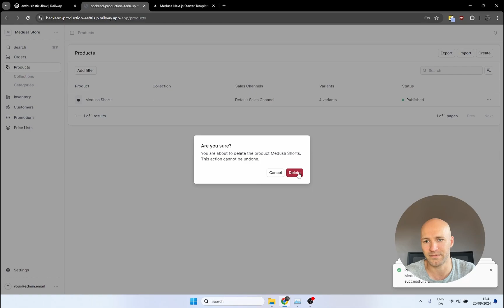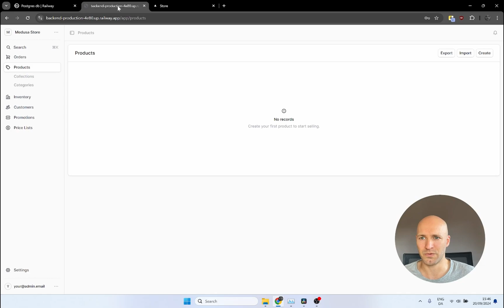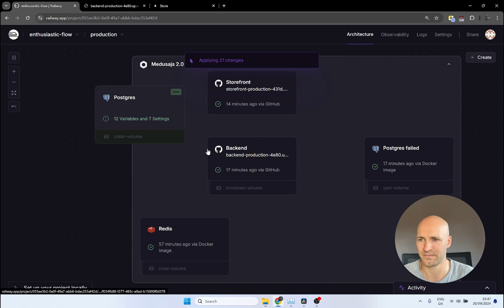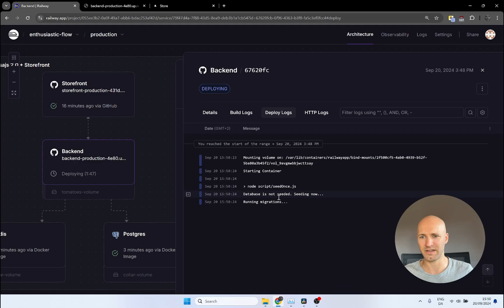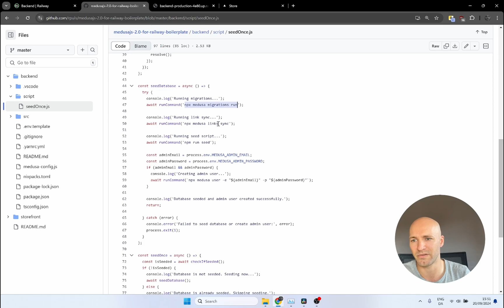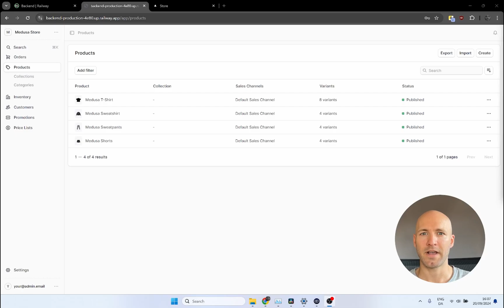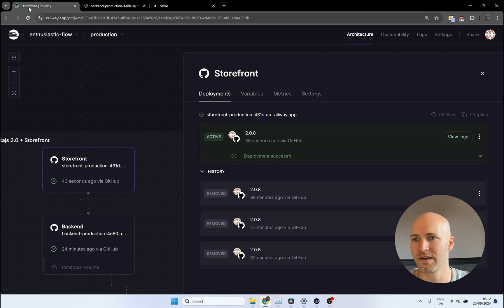Medusajs 2.0 on Railway: Database messed up? watch this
In this video you will learn:
- How to create a new database for medusajs 2.0
- How to switch between multiple databases in Railway
- How to seed an empty database with required, and demo data
- How to create a new medusa admin user
Without losing old data, and customization made to your storefront and backend instance.

You will find the Medusa 2.0 one-click deploy template (scroll down)

Timestamps:
00:00 - Introduction to the topic
00:35 - Accidentally messing up my data
01:30 - Deleting admin user 😱 - no way back... Right?
01:55 - Creating a new empty database in Railway
02:30 - Point medusa backend to new database
03:30 - Re-seeding the new database + how and why it works.
04:44 - Confirming successful repair
05:22 - How to fix storefront after new database migration